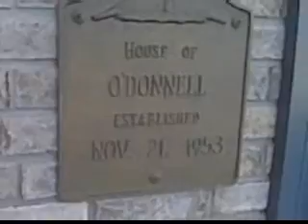House_of_O'Donnell.wmv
Interviews with my Uncle Duane O'Donnell, my Aunt Carol O'Donnell and my mother, Nancy (Cherechinsky) Balzer on the day after O'Bama was elected.  Filmed in front of the O'Donnell residence, November 5th 2008 in Fishers, Indiana.